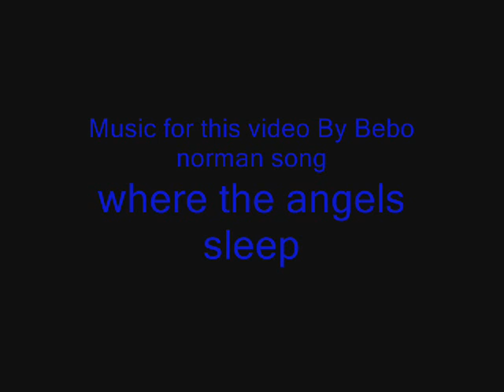Jared Lee photo magic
got bored like jared lee is a great singer check him out on myspace